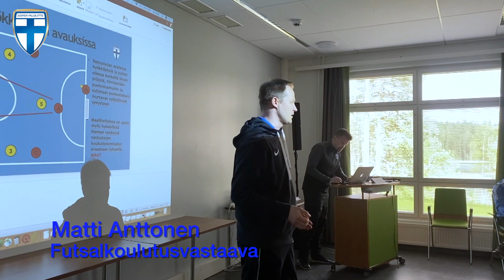Esittelyssä futsalkoulutusvastaava Matti Anttonen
Eteläisen alueen aluekoulutusvastaava Matti Anttonen on pitkän linjan futsalhahmo. Kokemusta on ensin kymmenen vuoden ajalta pelaajana aivan huipputasolta - taskussa on kolme suomenmestaruutta ja nippu europelejä. Viimeiset kymmenen vuotta puolestaan valmennushommista, aina kakkosdivarista Futsal-Liigaan asti.

- Viimeiset viitenä tai kuutena vuotena olen saanut olla mukana koulutushommissa Palloliitolle. On ollut hienoa päästä jakamaan sitä kokemusta myös muille valmentajille ja toimijoille, mitä lajin parissa on itselle aika monialaisestikin kertynyt.

Aiemmin Anttosen kouluttajatehtävät ovat painottuneet Pirkanmaan suuntaan. Nyt alueena on siis etelä, jossa odottavat uudet seurat ja uudet ihmiset.

- Mielenkiintoinen haaste! Uusi ympäristö, ja tosiaan uusia seuroja ja uusia ihmisiä. Toivoisin, että saisin innostettua etelän alueella vieläkin laajemmin futsalista; ymmärtämään lajin hyödyt, oli sitten kyse puhtaasti futsalseurana tai yhdessä jalkapallon kanssa. Ylipäätään toivon, että saan entistä enemmän ihmisiä mukaan nauttimaan lajista.

Anttosen futsaluraan mahtuu lajin vahva kasvu Suomessa. Eteenpäin on menty monella rintamalla, mikä mahdollistaa aivan uudenlaisen toiminnan kuin aikaisempina vuosina.

- On ollut hienoa olla mukana osaltaan vaikuttamassa siihen, että futsalin olosuhteet ovat nousseet Suomessa aivan uudelle tasolle. Tämä näkyy ihan konkreettisesti pelaajakehityksessä. Pystymme nykypäivänä opettamaan futsalia syvemmin ja pääsemään peliin syvemmälle. Ei itsellä ollut tällaisia mahdollisuuksia peliuran alussa. Tavoite on kasvattaa tätä edelleen tulevina vuosina ja että futsalilla on Suomessa hieno tulevaisuus edessä, Anttonen päättää.